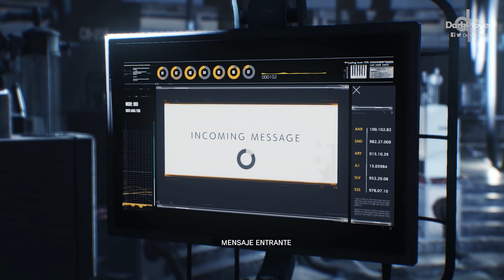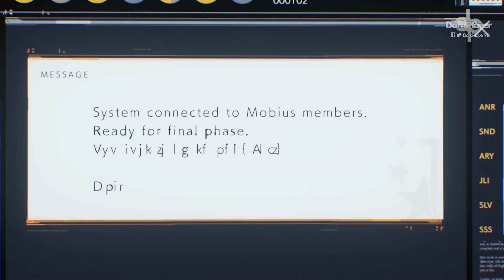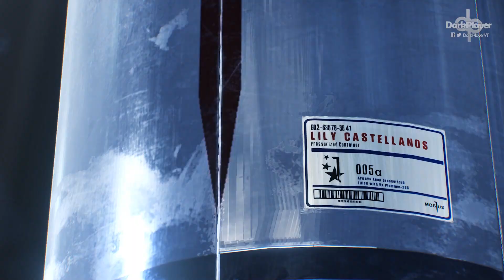THE EVIL WITHIN 2 FINAL Gameplay Español Parte 18 | ENDING Walkthrough (1080p)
The Evil Within 2 en Español | Juego Completo (Guia Completa)

PC, XBOX ONE, PS4
Desarrollador:
Tango Gameworks
Editor:
Bethesda Softworks
Género:
Acción, Shooter, Aventura (Terror)
Jugadores:
1
Duración:
20-30 horas
Idioma:
Textos en español y voces en español
Lanzamiento:
13 de octubre de 2017 (Pegi: +18)

Descripción: Shinji Mikami y Tango Gameworks presentan The Evil Within 2, la segunda entrega del aclamado videojuego de acción y terror donde el jugador volverá a encarnar a un detective Sebastian Castellanos en horas bajas, al que le han ofrecido la oportunidad de enmendar el mayor error de su vida y salvar a su familia, pero para hacerlo tendrá que regresar a la pesadilla.

El verdadero antagonista del primer juego también regresa a The Evil Within 2: Mobius. Una corporación poderosa y turbia que espera que su misterioso dispositivo STEM que permite compartir una conciencia conectando mentes humanas en un mundo alternativo creado por un cerebro (el Núcleo), sea la clave traer la paz y el orden al mundo.

Garantizando el regreso de las mecánicas celebradas del The Evil Within original, una mezcla de emoción psicológica y auténtico survival horror en tercera persona con criaturas sobrenaturales, este videojuego narra una historia donde el protagonista debe entrar en un mundo repleto de pesadillas para recuperar a sus hija, descubriendo con ello los oscuros orígenes de un antaño idílico pueblo donde no faltarán todo tipo de amenazas terribles al acecho en cada esquina durante la partida. The Evil Within 2 es conocido en Japón como Psycho Break 2.

the evil within 2 español gameplay
the evil within 2 modo historia